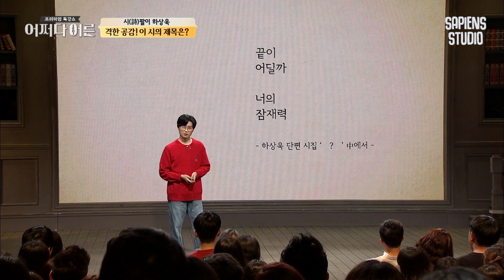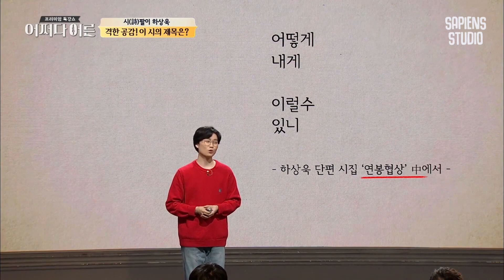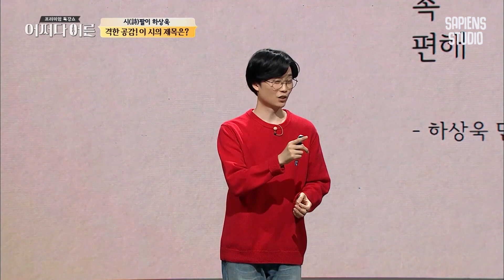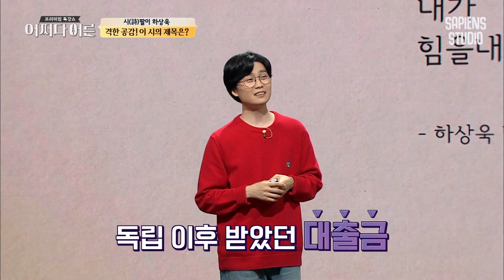하상욱 시인 #02 | 이것이 K-해학! 직장인이라면 감탄할 만한 하상욱 시인의 글